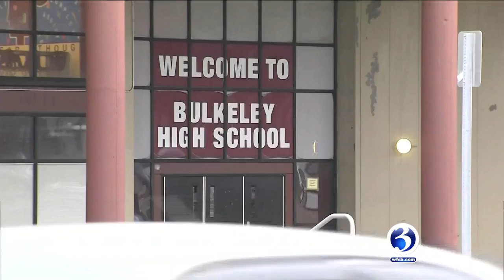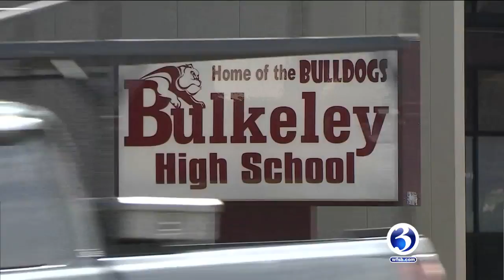VIDEO: Officers called to Bulkeley High for report of pot brownies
Hartford police were called to Bulkeley High School on Tuesday for another report of marijuana-laced brownies.